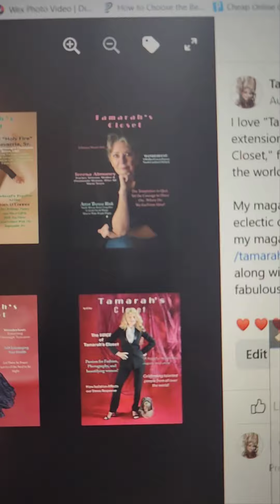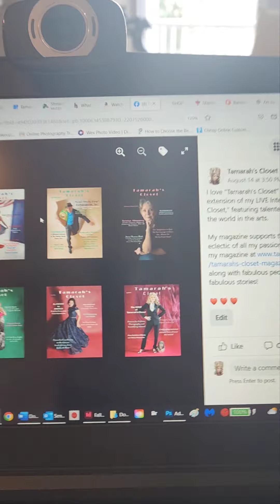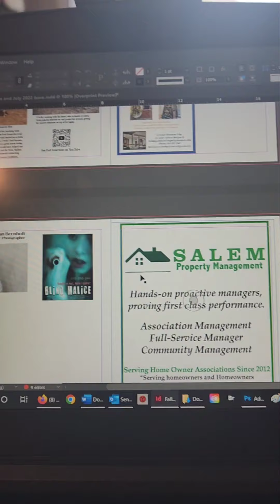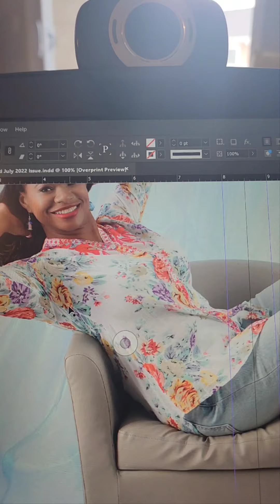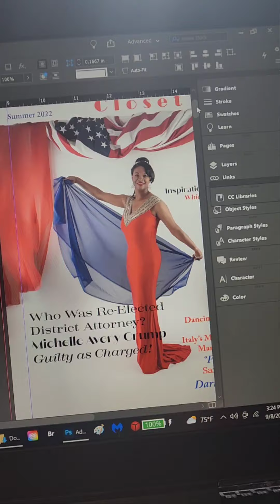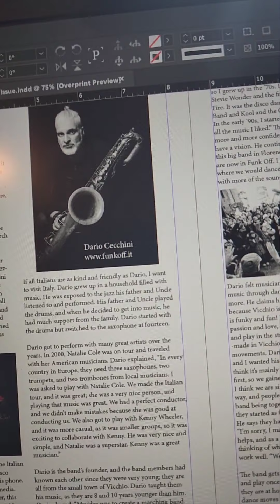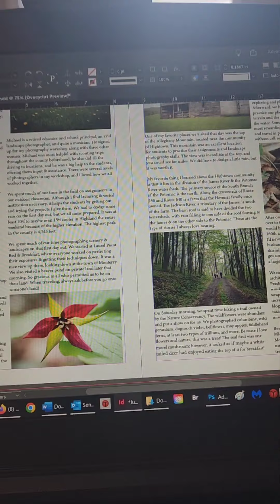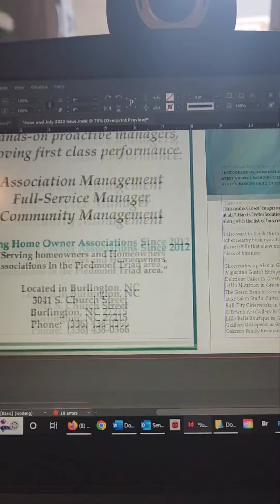"Tamarah's Closet" magazine, celebrating talented people from all over the world!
"Tamarah's Closet" magazine is an extension of my live internet show, "Tamarah's Closet.  Tamarah's Closet is an eclectic of all my passions, the arts, artists of all genres, horse stories, dog stories, world- renowned surgeons, world-renowned Neurologists, charities I support and the list goes on.

My mission is to celebrate talented people and people with amazing stories to lift them and help them get to new levels, as well as those already celebrated.

The world is a big place and so is the internet, so I want to bridge the gap between those getting started and those already famous, to help them see the light at the end of the tunnel.  Most people quit right before they are successful, and I am here to keep them moving forward.